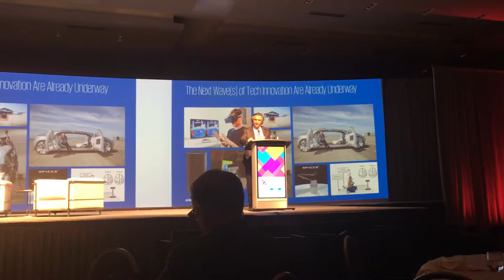Global perspective of groceries KPMG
Willy Kruh head of KPMG global retail practice presenting global perspective of groceries